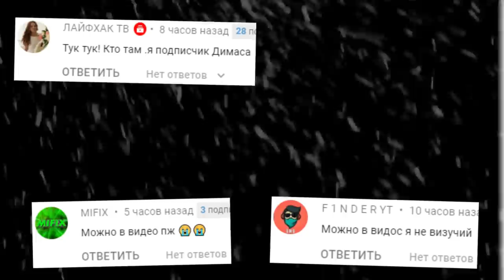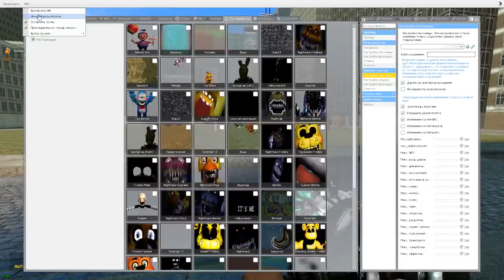КАКОЙ ФРЕДДИ САМЫЙ КРУТОЙ АНИМАТРОНИК ГАРРИС МОД FNAF ► Garry's Mod